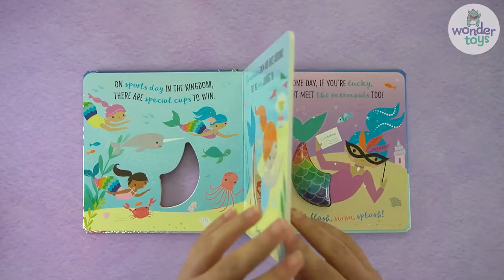Magic Mermaids (libro con luces)